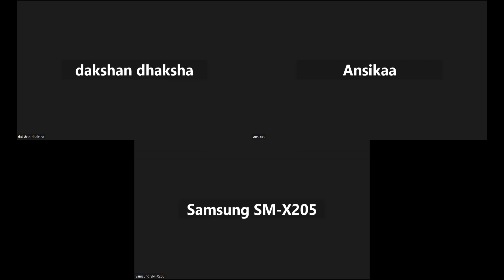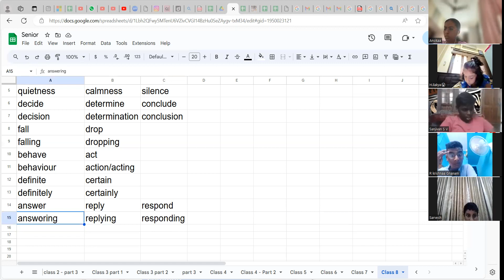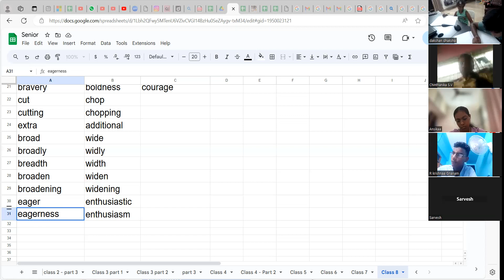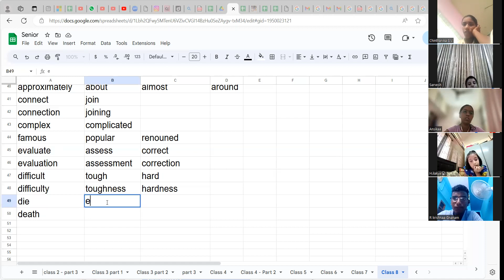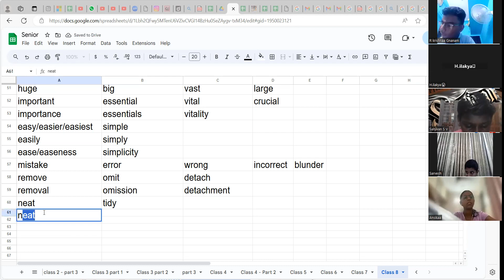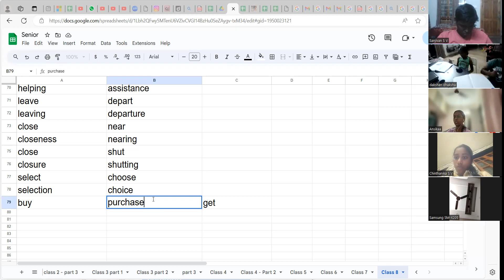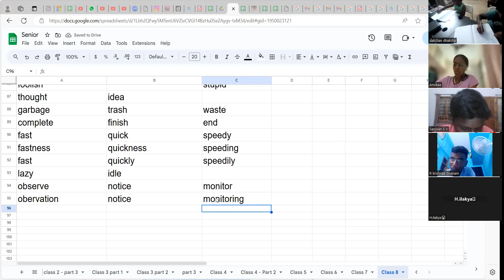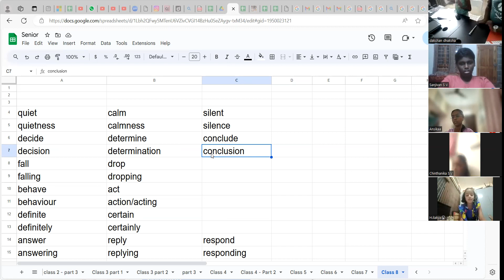Day 8 - English Training - Summer 2024 - English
Day 8 - English Training - Summer 2024 - English #-reading and writing